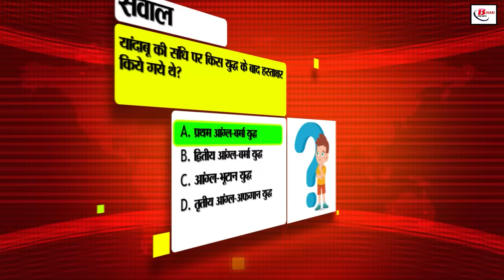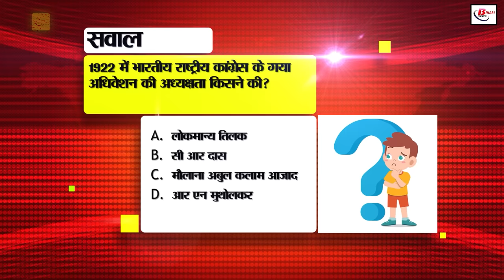Bihar News Live Today 2nd June 2024.Sonakshi Sinha Birthday,Schedule D.El.ED Exam,Ram Kripal Yadav.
Bihar News Live Today of 2nd June 2024.CM Nitish Kumar,Sonakshi Sinha Birthday,schedule of D.El.Ed. Examination,colleges of Bihar,Ram Kripal Yadav
1. Recruitment on contract basis in Central Bank of India

2. Patliputra parliamentary constituency recorded the highest number of votes in the last phase

3. Today in Bihari Birthday Special, we will talk about

4. Saran district tops the ranking of cyber police stations

5. As soon as the elections are over, many news channels tell which alliance will get the majority

6. Bihar School Examination Board released the schedule of D.El.Ed. examination

7. Farmers are being encouraged to cultivate sesame in Bihar

8. In view of the scorching heat, Chief Secretary Brajesh Mehrotra said to stay alert

9. Governments of both the states are busy in resolving the Bihar-Jharkhand pension dispute

10. Registration started in private schools for free education of poor children

11. Today in Bihari Tourism, we will talk about Vaishali

12. Now the details of medicines purchased locally will also be recorded

13. After getting the GI tag, the price of makhana doubled in the market

14. The law of the country WhatsApp banned so many accounts for violation

15. EOU demanded NEET paper question papers from NTA

16. Orange alert issued for rain in these districts of Bihar

17. Registration for engineering colleges of Bihar will continue till June 10

18. 4 smugglers arrested with liquor from Nawada, Bihar

19. Many cases of fraud came to light in the name of such servicing

20. Jardalu mango of Bhagalpur will be sent to many dignitaries of the country

21. BJP complained to Election Commission against Lalu Yadav, RJD supremo may get into trouble

22. India Champions ready for World Championship of Legends

23. Today's date is recorded in the history of India for many reasons

24. UPI made a new record in the month of May

25. CMNitishkumar left for Delhi after casting vote in the last phase yesterday

26. Date of graduation examination announced, teachers' holidays may be cancelled

27. Tejashwi, who came to vote in the last phase of polling, said this on the exit poll